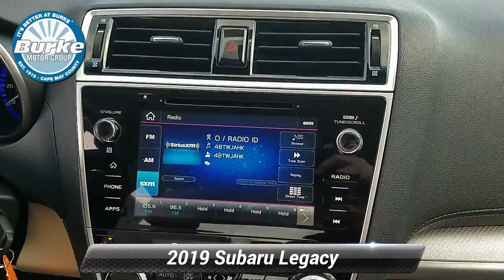New 2019 Subaru Legacy Premium, Cape May Court House, NJ S14912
2019 Subaru Legacy Awd Premium EditionTungsten Metallic w/ light interiorFantastic on gas 25 city & 34 HighwayPlease call our Internet Team today at ask for NICK or Christina.$500 military rebate is available, you must qualify to receive.

[RLVID:5987:1e1896f07864d231:66b93dcaab58a66d:1]